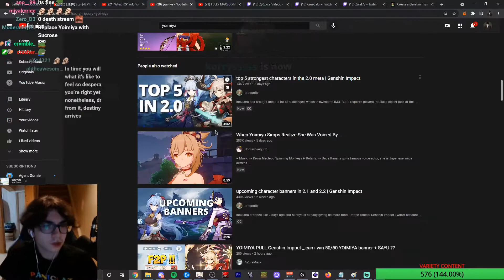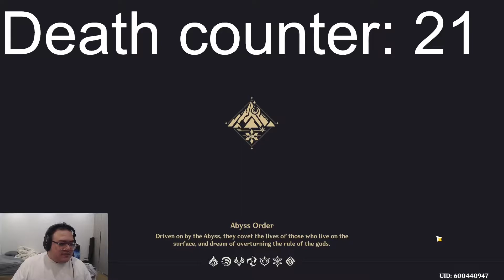Genshin Impact BEST Streamer Moments Of The Day Compilation #1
@Phoeveryoung - "UU RR UU RR UU RR UU RR UU RR UU RR UU RR UU RR UU RR UU RR UU RR UU RR UU RR UU RR " /